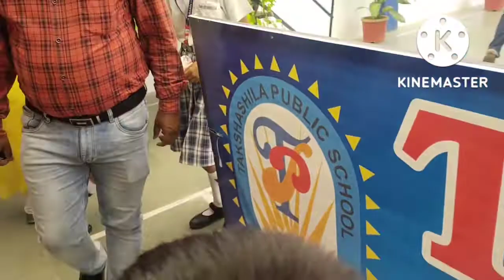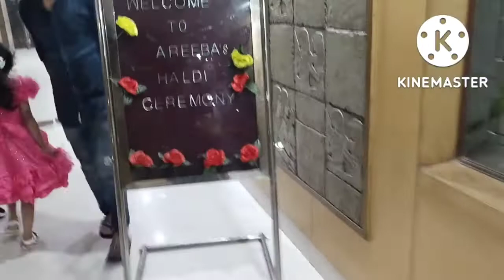Haldi ceremony.. Enjoy a lot. uptan vlog..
Hina Khan vlogs
Daily routine vlogs
Family vlogs
Hina Khan vlogs